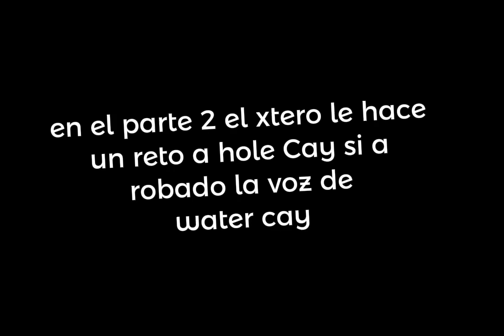🗣️💰-¡El Robo De Voz!-💰🗣️ Parte 1 WATER CAY Y SUS AMIGOS EP3 TEM:01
Cubap controla a water cay qué decida su1cidarse!, mientras qué hole Cay se da cuenta de qué water cay sólo quería hacer relaciones extraños Pero cuando entra ala sala se da cuenta qué encontró el cuerpo de water cay,pero realmente piensa que se quedó dormido en el piso así que aprovecha para robarle su voz y se va de la casa!